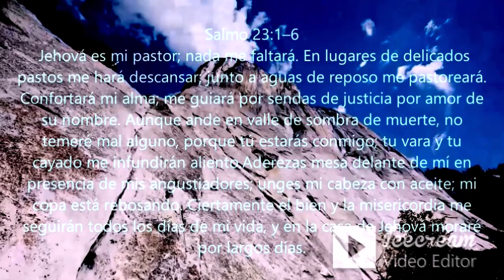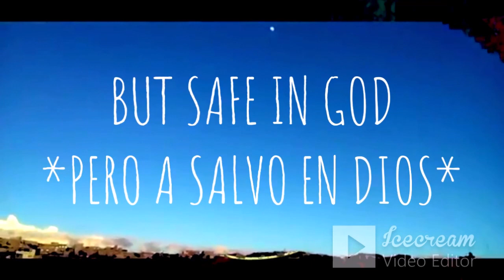TEMA : BUT SAFE IN GOD - PERO A SALVO EN DIOS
ESTE ES EL ULTIMO TEMA DEL DISCO PUEBLOCHICOINFIERNOGRANDE-
BUT SAFE IN GOD
 ...Y ES ASI COMO LLEVA EL NOMBRE * PERO A SALVO  EN DIOS *

EN UN FEATURING CON - .TONY-YOYSI-MEYCO
GRABADO EN MYAMRECORDS  TOÑITO